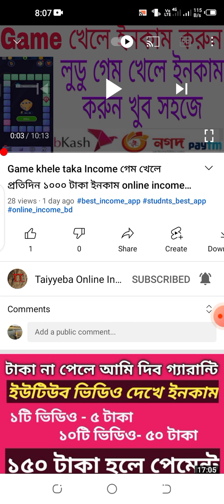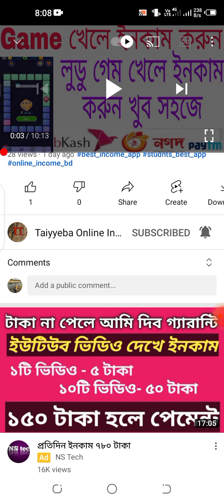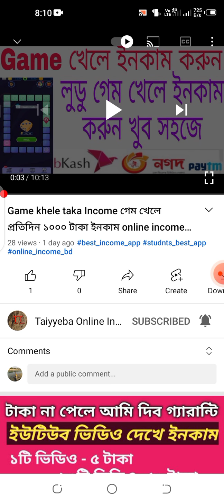Youtube New Update Good News For Small Creators 2021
Thanks for Watching this video For More Video Telegram Channel = torm Play Earn Free Bitcoin Ethereum & Storm Free Bitcoin Miner 2019 Android Best Bitcoin Miner কিভাবে টিক টক ভিডিও ডিলেট করবেন তা নিয়ম। how to delete tik tok video Sports333 থেকে ৬৫০ টাকা বিকাশ এ নিলাম দেখেনিন । How to Earn Money GetRealPaid.com And Data Entry Jobs 2019 How To Earn Money myincomeweb.com Data Entry Jobs Site 2019 Earn 2900 Taka Perday Bkash Payment App For Make Money Online Gift To Cash Earn Gift Money 2021 For business inquiries = যেকোন ধরনের অ্যাপ / সাইট / বা ইউটিউব চ্যানেল প্রমোট করাতে চাইলে যোগাযোগ করুন = 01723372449 📝 What's app : 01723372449 Imo: 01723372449 = Follow Me Socially = Telegram Channel = Subscribe Now My YouTube Channel Facebook account = Facebook group = Instagram = best_income_app studnts_best_app online_income_bd Friend_cash how_to_make_money_online make_money_online how_to_make_money_online how_to_make_passive_income online_income online_income_bd_payment_bkash online_income_app make_money_online how_to_make_money_online earn money online, how to earn money online ,how to earn money online without investment, how to earn money online for students earn money online, earn money online $10 a day,earn money online 2021earn money, how to make money online, earn money online,online income nd, online income bd payment bkash, online income bdonline income bd, online income bangla,mobile diye taka income, taka income apps 2021 bangladeshonline income bd, earn money online, how to earn money online 2021, bkash payment, bkash payment earning app, bkash payment kivabe korboearn money online, online income, earn money টাকা_ইনকাম_করার_উপায়, টাকা_ইনকাম_করার_সহজ_উপায়_2021 টাকা_ইনকাম_করার_সহজ_উপায়_বাংলাদেশ free fire free fire kitna paisa kamata hai ,free fire income, free fire income bangladesh, free fire income banglahow to make money on youtube without making videos, how_to_make_money_online_make_moneon_youtube_without_making_videos ,how ho make money on youtube without makking video bangla 2021earn money online, how to make money online,online income bangla tutorial,make money online bd,make money online bd লকডাউনে_ঘরে_বসে_প্রতিদিন_300_থেকে_400_টাকা_ইনকাম_করুন_খুব_সহজে, make_money_online_bd_earn_1200_tk per_day_bkash_payment_প্রতিদিন_ছোট ছোট_কাজ_করে_ইনকাম_করুন আশা করি আমার চ্যানেল এর সাথেই থাকবেন । Tasnim Tayyibah আমার ভিডিও যদি ভাল লাগে অবশ্যই লাইক দিবেন কেমন হল কমেন্ট করে জানাবেন এবং ফেইসবুকে শেয়ার করবেন দয়া করে।